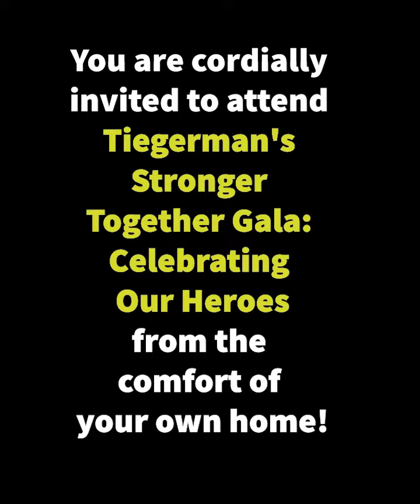Toya Gala SWAG Promo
The Tiegerman Stronger Together Gala: Celebrating our Heroes is this week, March 25th!
Sponsor your Teacher or Staff Member, or donate to get one for yourself, to join us virtually at the Gala and receive a special SWAG box - (before we run out!)